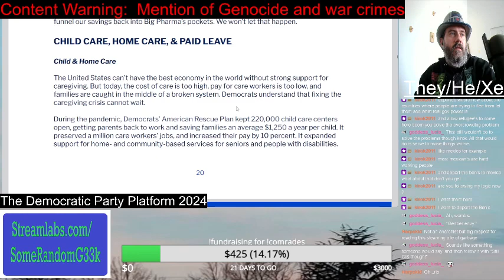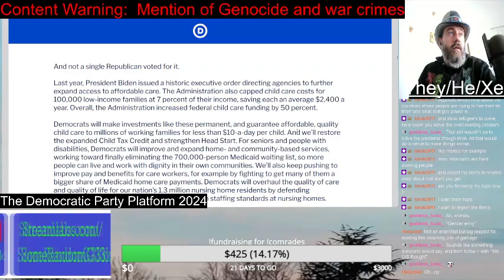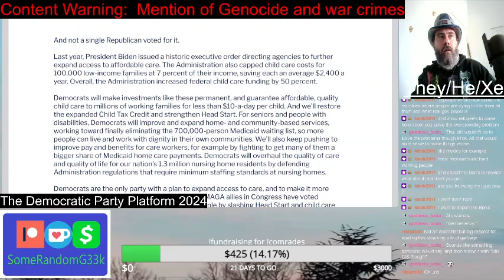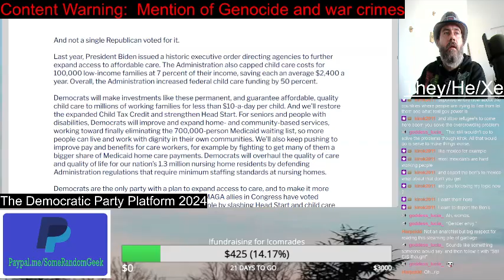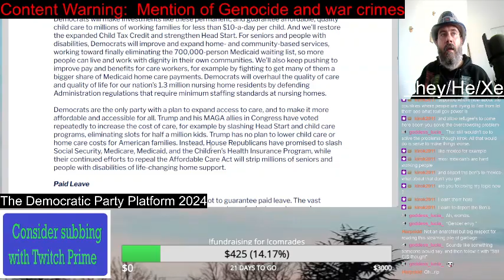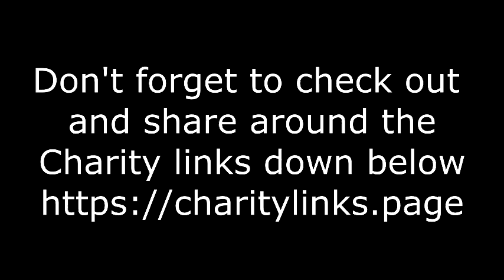Child and Home Care | Democratic Party Platform 2024 | Reading Video | SomeRandomG33k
The Democrats also talk about child care and home care. Okay. Let's see what they have to offer. Could they just make the child tax credit permeant? Will they?